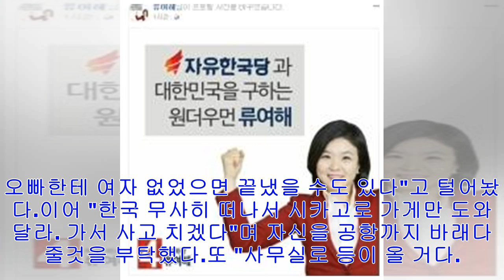[Breaking News]'황금빛내인생' 유인영, 박시후♥신혜선 응원 '내게도 그런 사람 있다' - 부산일보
▲ KBS2 '황금빛내인생' 방송화면. '황금빛 내 인생'에 특별출연했던 배우 유인영이 마지막까지 매력적인 모습으로 퇴장했다.지난 16일 방송된 KBS2 주말드라마 '황금빛 내 인...